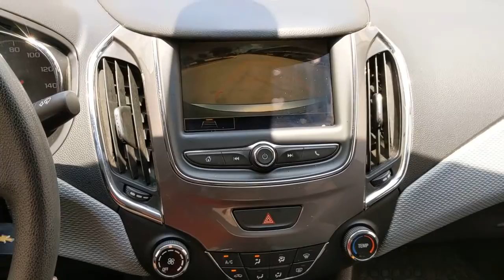2019 Chevrolet Cruze San Antonio, Houston, Austin, Dallas, Universal City, TX C211158A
2019 Chevrolet Cruze

Gunn Chevrolet
12602 IH 35 North

Recent Arrival!CARFAX One-Owner. Clean CARFAX.Certified. GM Details:* Limited Warranty: 12 Month/12,000 Mile (whichever comes first) from certified purchase date* Warranty Deductible: $0* Transferable Warranty* Roadside Assistance* Vehicle History* 24 months/24,000 miles (whichever comes first) CPO Scheduled Maintenance Plan and 3 days/150 miles (whichever comes first) Vehicle Exchange Program* 172 Point Inspection* Powertrain Limited Warranty: 72 Month/100,000 Mile (whichever comes first) from original in-service dateSilver Ice Metallic 2019 Chevrolet Cruze LS 6-Speed Automatic FWD 1.4L 4-Cylinder Turbo DOHC CVVT 28/38 City/Highway MPGServing San Antonio, Bexar, Shertz, Selma, Hill Country, Texas 78154.Thank You for shopping with Gunn! We would like to welcome you to a much better way of doing business. Our objective is to provide the highest quality service with our haggle-free One Simple Price method for purchasing new and used vehicles. Customer satisfaction guides our business. We pride ourselves in transpearancy, honesty, and conducting business with real numbers and not the confusing shell game that most dealers play!! Come in where you can relax and enjoy the process without fear of somebody trying to get into your pocket! Give us a Call today and schedule a demonstration drive!
AUDIO SYSTEM  CHEVROLET INFOTAINMENT 3 SYSTEM  7 diagonal color touchscreen  AM/FM stereo.